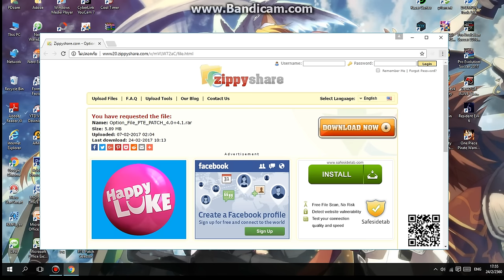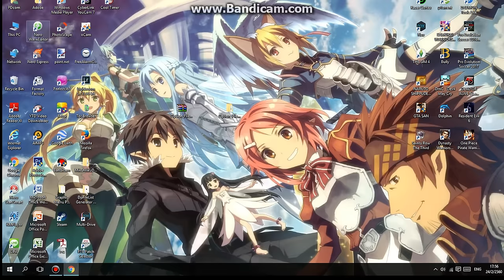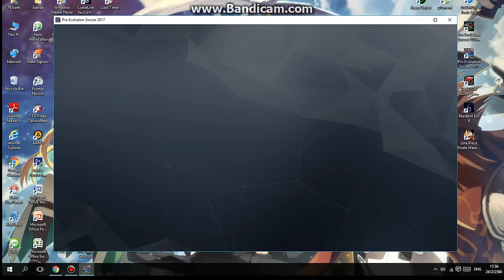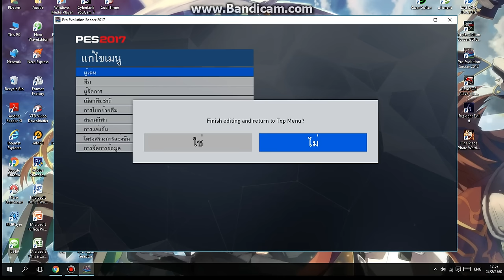อัพเดทนักเตะย้ายทีม 7/2/2560 [PES 2017] ล่าสุด!!!